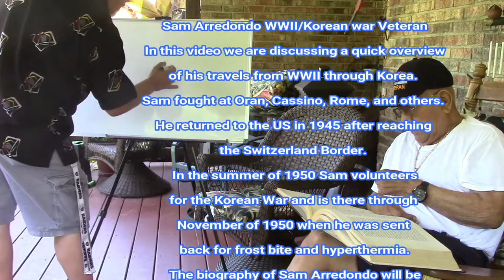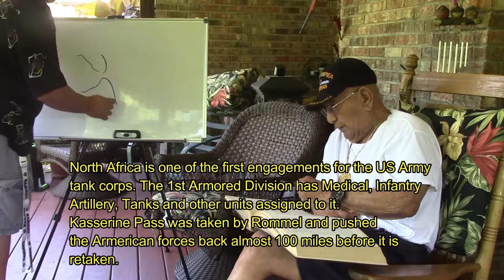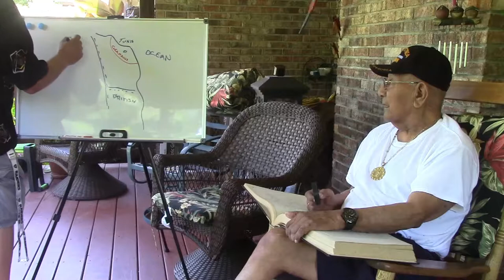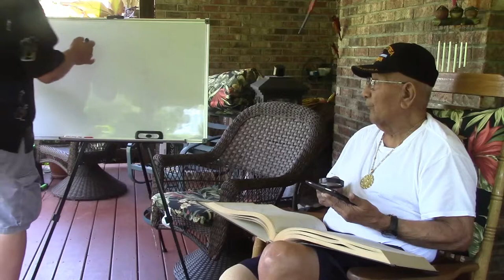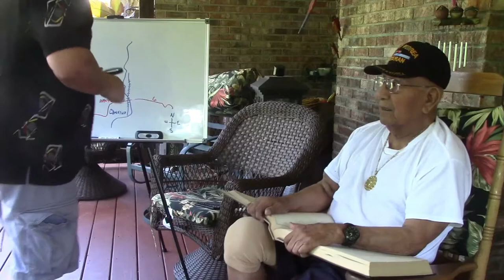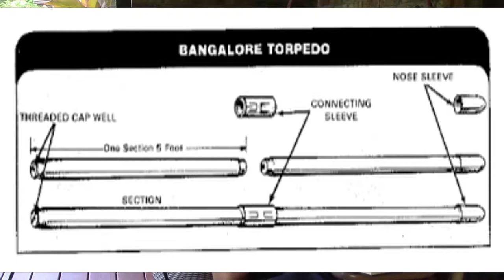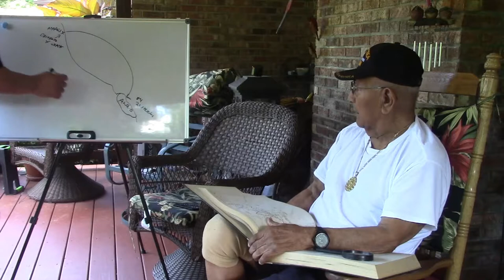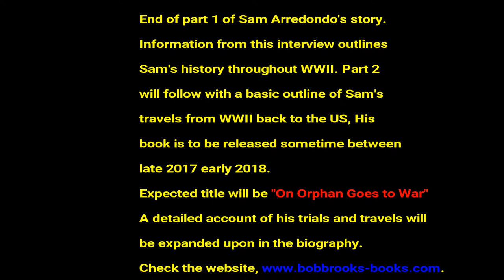WWII / Korean Veteran Tanker Sam Arredondo recalls WWII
Interview conducted 06/2017 for the purpose of writing his biography.
Sam is a 97 years old and 29 year veteran of the US Army in WWII and Korea. Facebook Group page 'Chosin Reservoir'.